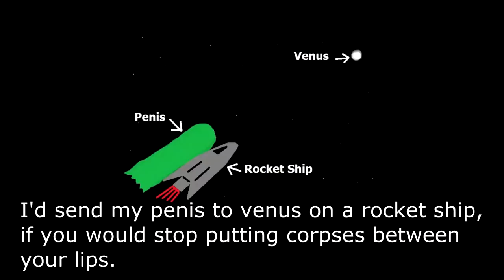I Would Do Anything To Get You To Go Vegan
I would do anything to get you to stop eating
flesh and secretions from my animal friends.
I'll try not to be too emotional.
I don't wanna get too sappy.
But, if it would make you go vegan,
I'd even hurt Mr. Happy.
I would hit my prick with a stick.
I would smash my cock with a rock.
I would whip my thing with some string.
I would choke my dong with a thong.
I would torture my penis, no matter how much it begs,
if you would stop eating animals, dairy, and eggs.
I would poke my dinky with my pinky.
I would burn my peeter with a heater.
I would stab my peepee with a teepee.
I would bury my rod under a piece of sod.
I'd send my penis to venus on a rocket ship,
if you would stop putting corpses between your lips.
I would stretch my bonor 'round a corner.
I would scare my post with a ghost.
I would tickle my willy with a lily.
I would throw a checker at my pecker.
I'd get Mr. Hairy drunk off sherry,
if it would make you stop consuming dairy.
I'd squish my middle leg with a beer keg,
if it would make you stop eating eggs.
I'd attack my one-eyed snake with a rake,
if it would make you stop eating steak.
I'd do nasty things to my genitals,
if it would make you stop eating animals.
I'd do anything to get you to go vegan.
Don't make me hurt Mr. Happy.
Be vegan. Be vegan.